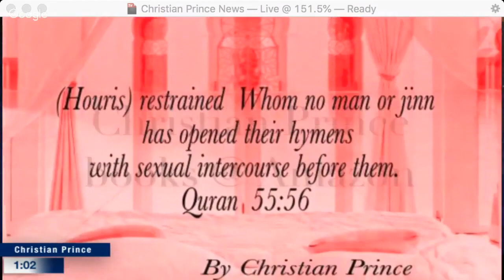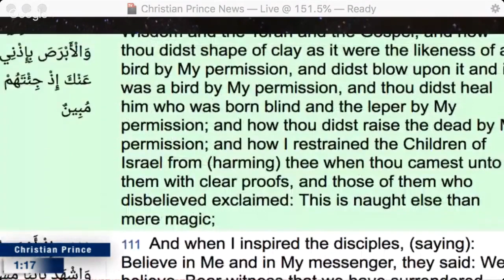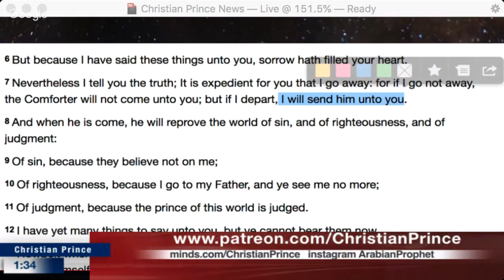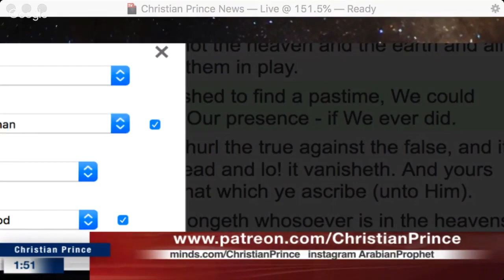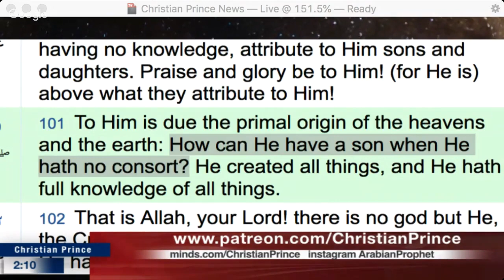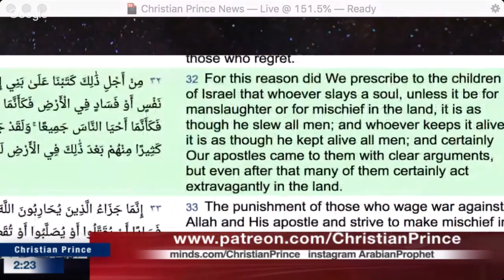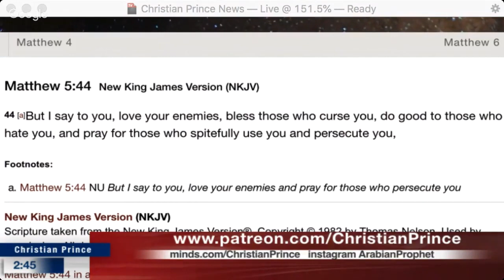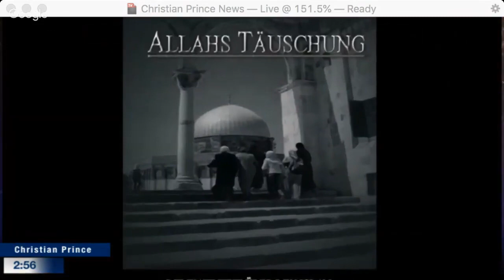Jesus Pray vs Allah pray but to whom Fakir Ilmu & Muhammad hijab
Live broadcast on : 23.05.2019, 1:00PM (Asian Time)